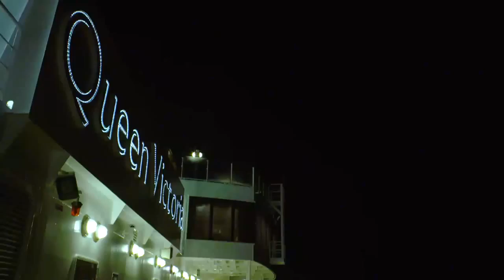Cunard Corporate Shoot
Corporate Piece for Cunard.
Ian Seale appears on board the Queen Victoria.
Filmed sailing between Lisbon and Valletta in September 2014
Directed by Martin Davey
Produced by G2TV